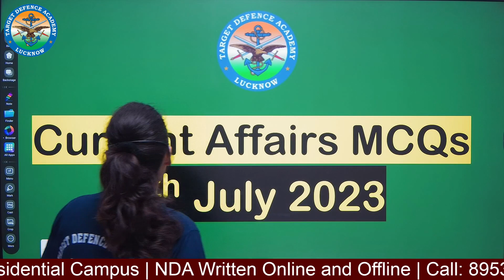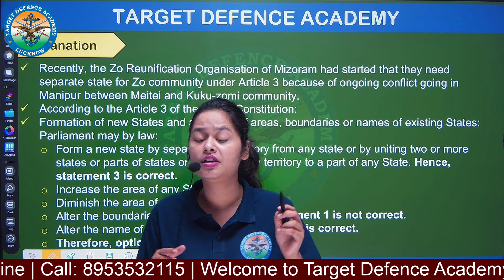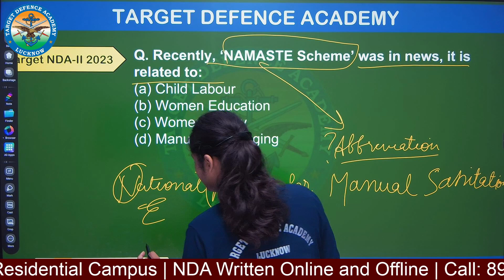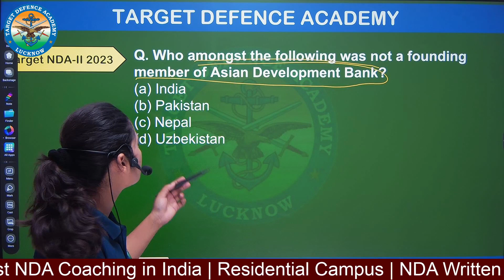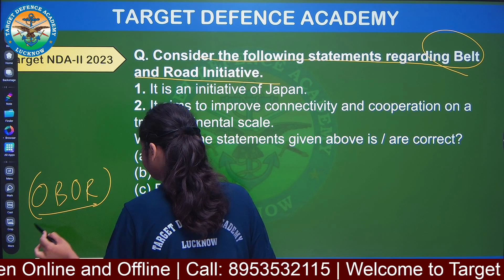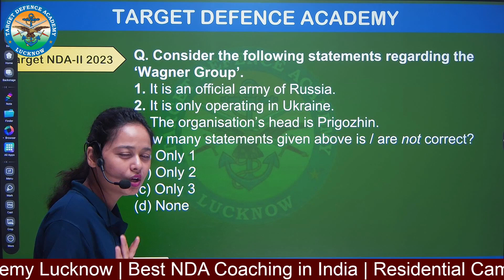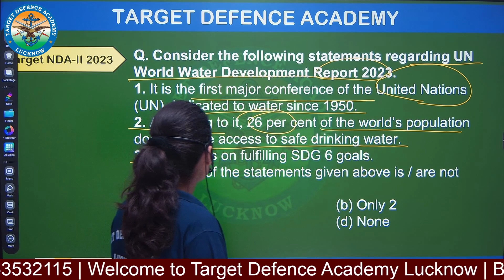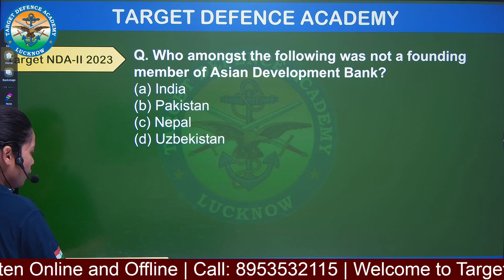08 July 2023 Current Affairs | Daily Current Affair For NDA | CDS | UPSC | Banking | MCQs | Airforce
08 July 2023 Current Affairs | Daily Current Affair For NDA | CDS | UPSC | Banking | MCQs | Airforce

Welcome to the official Youtube Channel of Target Defence Academy Lucknow. Target NDA 2 2023 with TDA Learning app. Get Latest NDA Notification, Eligibility Criteria, Age Limit and Exam dates. Get complete study material for NDA written and SSB. TDA Campus is the largest campus for NDA in India.

Important Tags:
NDA
NDA Exam
NDA Notification PDF
NDA Exam dates
NDA Eligibility Criteria
NDA Age Limit
NDA Vacancy
NDA Notification
NDA Online Classes
NDA SSB
NDA 2024 Age Limit
SSB Classes in Lucknow

Copyrights :
The content and works provided on these Web pages are governed by the copyright. Duplication, processing, distribution, or any form of commercialization of such material beyond the scope of the copyright law shall require the prior written consent of its respective author or creator.